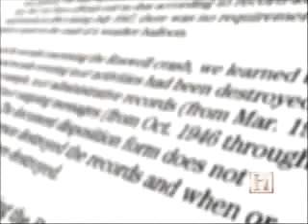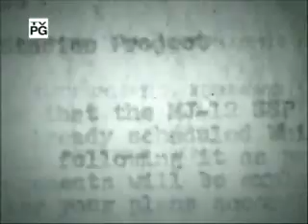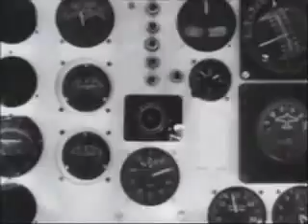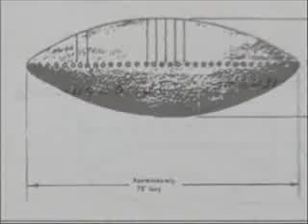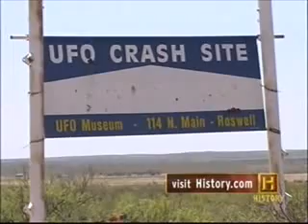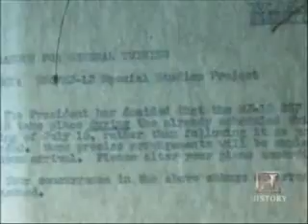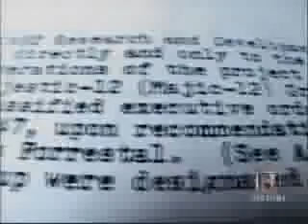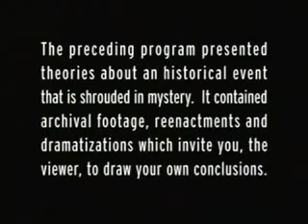UFO Files Majestic Twelve UFO Cover Up Part 5